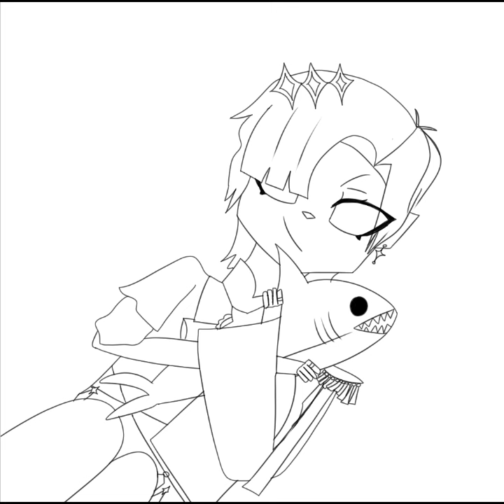Drawing Rin Penrose!